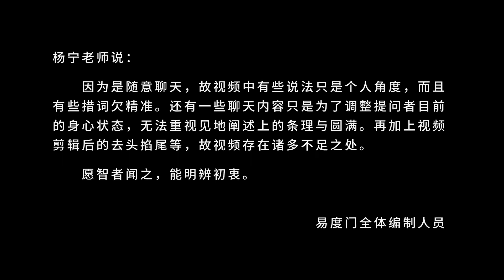我们是个缘的世界 易度门 聊天室汇辑2017年2月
我们是个缘的世界
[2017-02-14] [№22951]